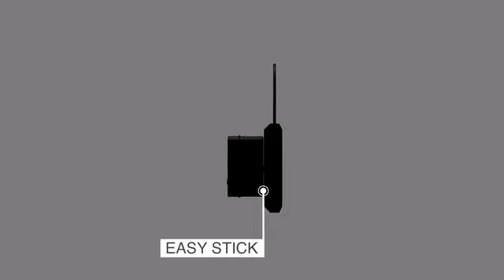Crowdfunded projects from around the world. Hookpod The Ultimate Tripod For Camera Lovers.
Incredible inventions from around the world changing the world for the better.

The videomaker's and the photographer's life is not easy at all, every day you need to move around the city to take the perfect shot, for people like that we built the world's lightest tripod ever built, Hookpod, but we didn't give up to make it strong as possible, this was possible thanks our carbon alloy (close to carbon fiber), made using our in-house 3d printers.

Hookpod is built to be stronger as possible, its neodium magnets can carry up to 22lb so your camera will be stable in every situation also in the windy one. the case is composed by a special carbon alloy that gives an ultimate mechanical resistance. With Hookpod you can use every type of reflex or mirrorless, also with a telephoto lens.

 Weight: 0.15lb / 67 grams
 Material: Carbon (Alloy)
 Color: Black
 Size: 4.13" x 1.77" x 1.00" / 10.50cm x 4.50cm x 2.54cm

With the money raised we would like to start to sell our product on our website, all of this it's possible only with your help, we believe in our project and we hope you'll do too. we think this idea could change the photography's world.

This project is promoted by J​ellop​, the ad tech power behind the best Kickstarters with 1,100+ successful Kickstarter projects with over $460MM raised between them.

we have started the production yet, the production is 100% in house, the packaging is the only thing that isn't made by us, but we are confident to respect all schedule. if you have questions you can write us at

Learn about accountability on Kickstarter
Environmental commitments
Visit our Environmental Resources Center to learn how Kickstarter encourages sustainable practices.
Sustainable Distribution the production of hookpod is 100% in house so we will reduce the CO2 emissions caused by the shipping.